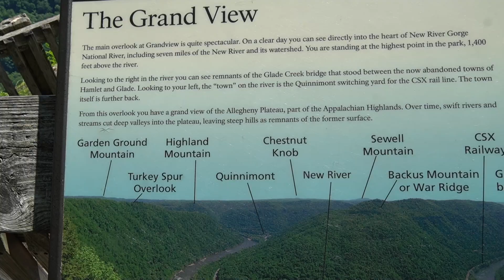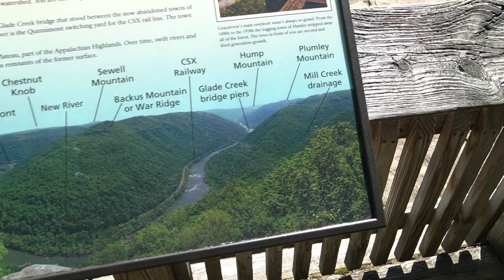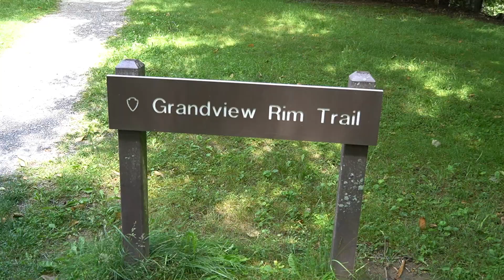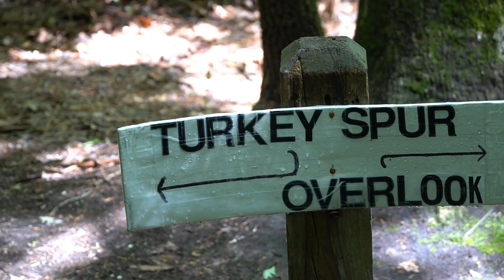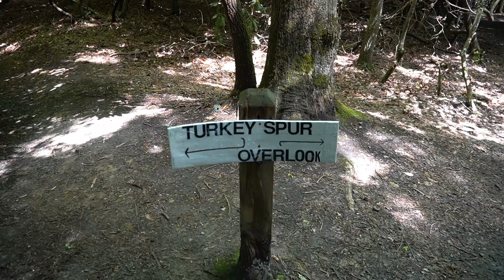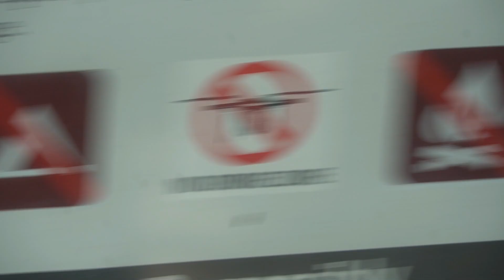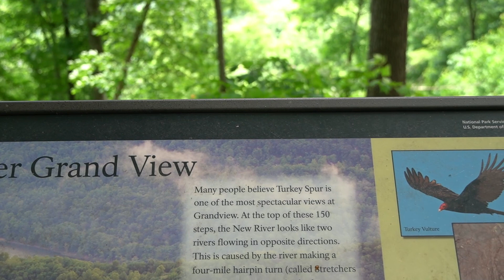Grandview WV ~ Turkey Spur